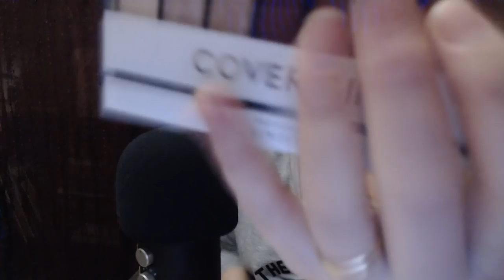Fast & Aggressive Makeup Application (Fast Paced, & Unpredictable)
unpredictable, fast paced aggressive, makeup ~  Fast & Aggressive Makeup Application

Enjoy with:
~no ads
~no intro